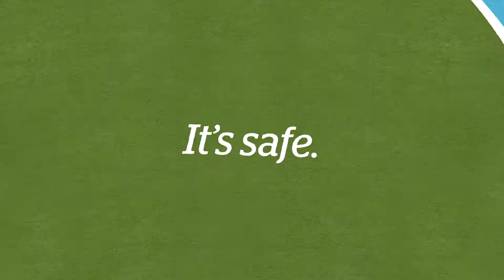BBB :15 Spot - Scam Tracker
Report and search for scams via the BBB Scam Tracker at bbb.org! Over 100,000 heroes have already reported scams throughout the US and Canada.